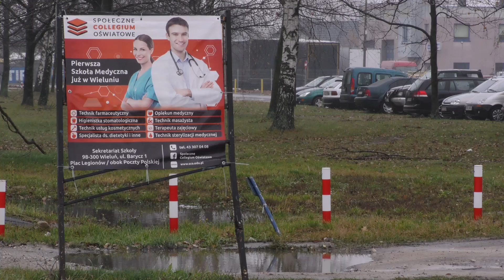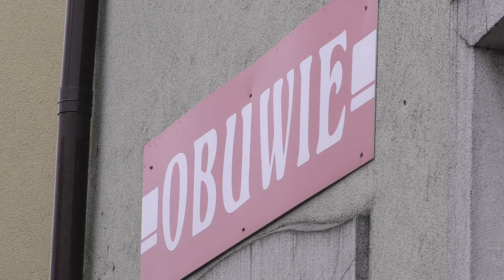Ulgi dla przedsiębiorców w Gminie Praszka 2017